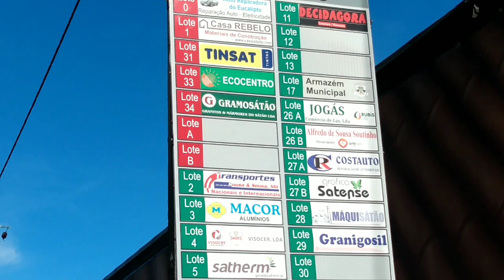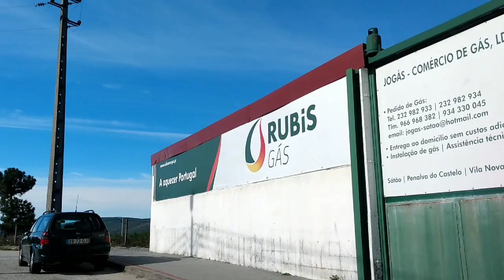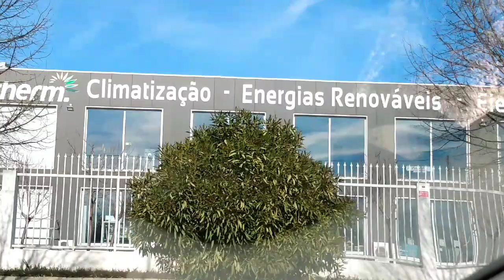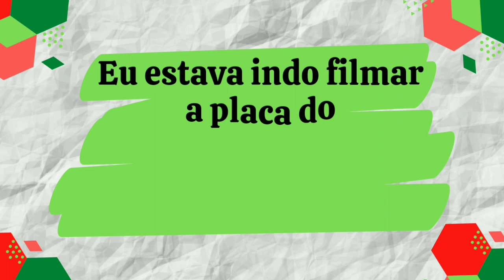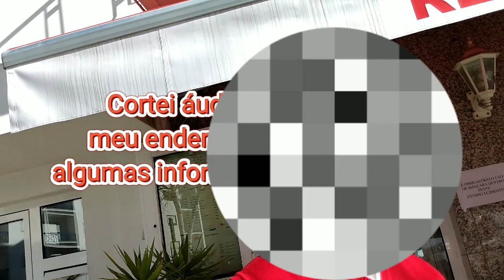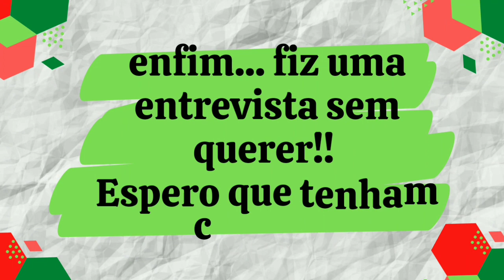Conheça o. Parque Industrial de Sátão + entrevista ao vivo!!!!!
Neste vídeo eu mostro a zona Industrial de Sátão, que está bem perto de Viseu a apenas 20km do centrinho.

São oportunidades que surgem e você precisa conhecer!!!

E nessa volta encontrei o dono de um restaurante aqui de Sátão... conversei com ele, muito simpático me informou sobre como é o trabalho, quanto ganha, horário e mais.

Você não vai perder né? Então assista até o final!

Assista tbm o vídeo sobre como é Sátão!!